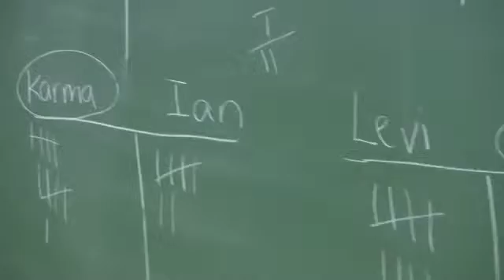Hawk News Friday 5 13 16